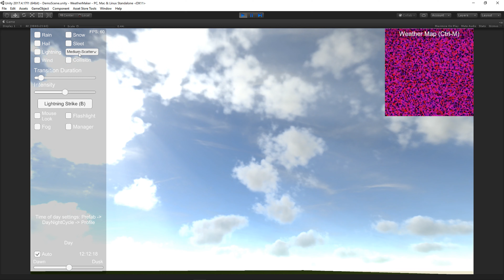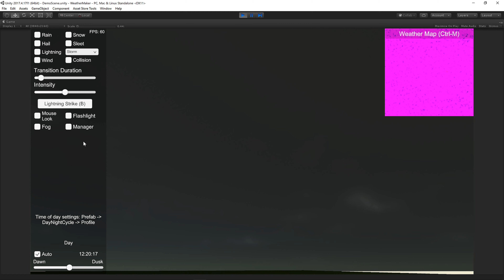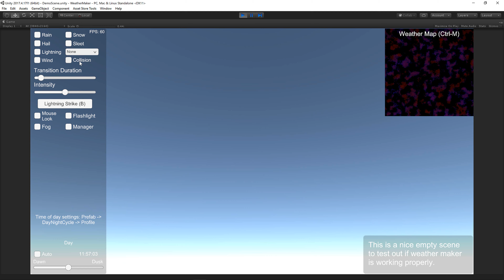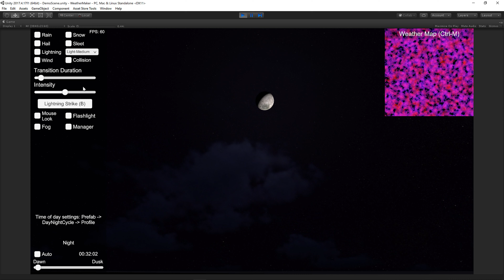Weather Maker Volumetric Cloud Types and Transitions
This video shows off the built in cloud types and transitions for Weather Maker. Additional cloud types and transitions are only limited by your imagination and artistry.

- Jeff